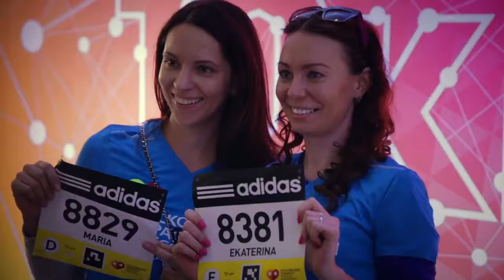Aerial Video | Moscow, Marathon 2014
Аэросъемка сама по себе является невероятным воплощением технического прогресса. Но для получения более точной, информационной картинки, для идеальной расстановки акцентов, можно добавить в готовую картинку дополнительную информацию. Она выделена яркими цветами, создана в виде указателей или табличек. С этими акцентами картинка воспринимается более полно и своеобразно.